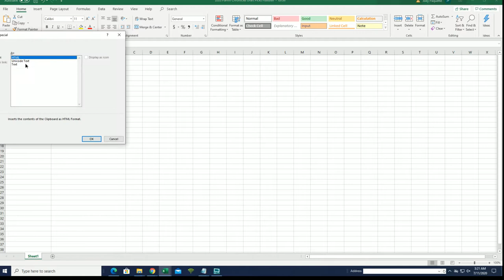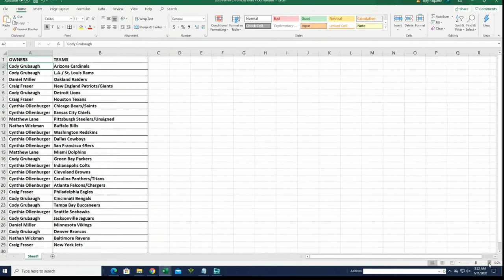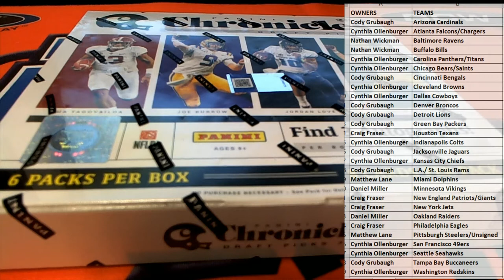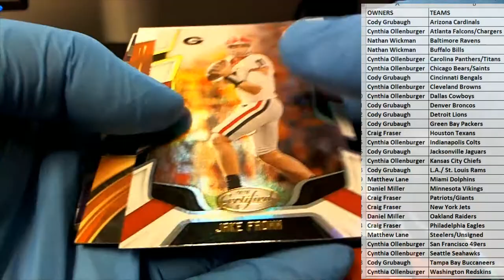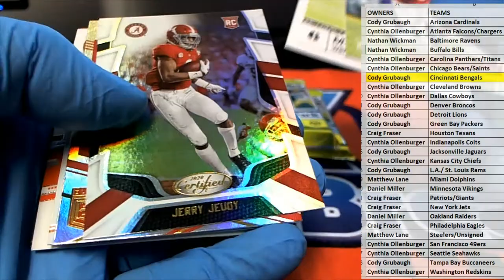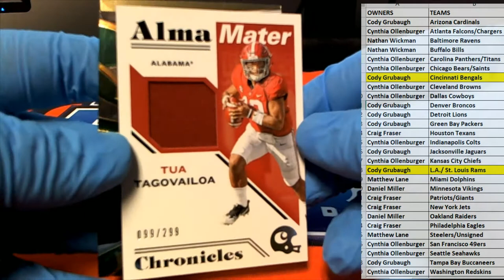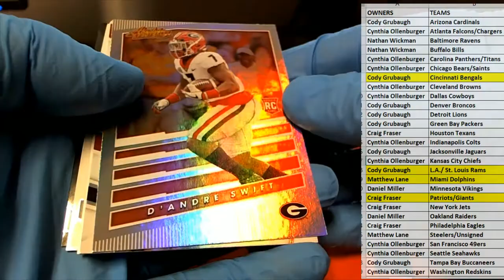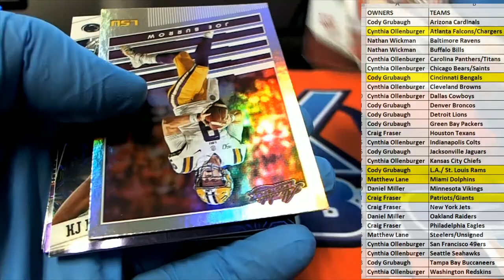2020 Panini Chronicles Draft Picks Football ID 20CONDRFTFB105